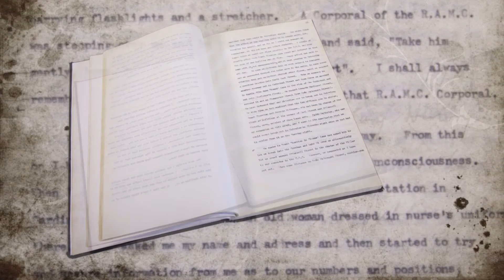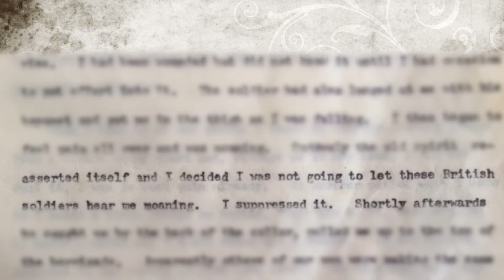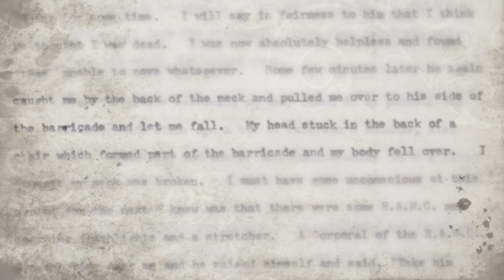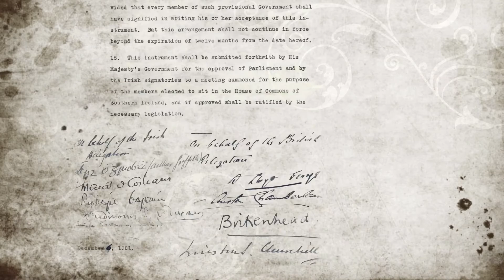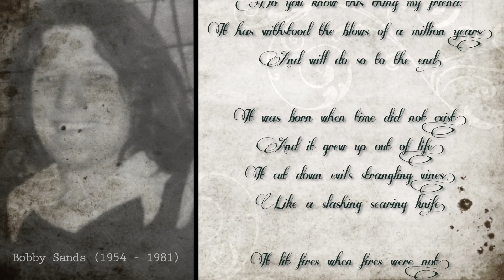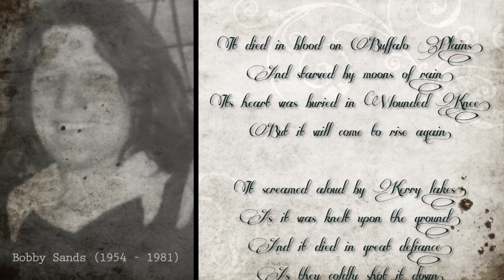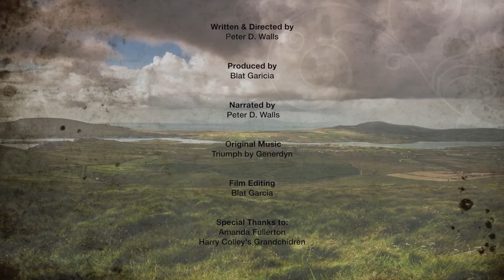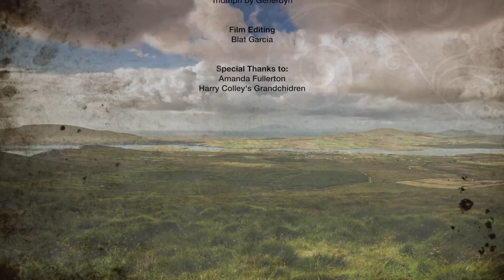Harry Colley - An Ordinary Foot Soldier - Easter Rising 1916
This is the story of an extraordinary man, a man who wasn't afraid to fight for what he believed on.

Meet Harry Colley, one of the many anonymous soldiers that fought on the Easter Rising in 1916.

Written and Narrated by Peter Walls
Produced by Blat Garcia

"This video represents my deeply held belief that 'The pen is mightier than the sword'. It celebrates life and a selfless willingness to surrender that life in pursuit of freedom for oppressed souls everywhere.

Harry Colley laid down his life for the freedom of others.  I honour that courage in this video.

The Irish struggle over the centuries has been a complicated and soul destroying affair, open to many interpretations, not least in the last 100 years. It is not my intention to change your view but simply to tell a passionate tale and let it tell its own story!"

Peter D. Walls